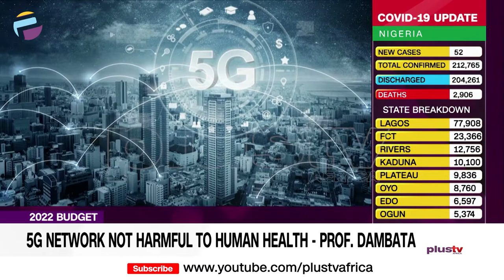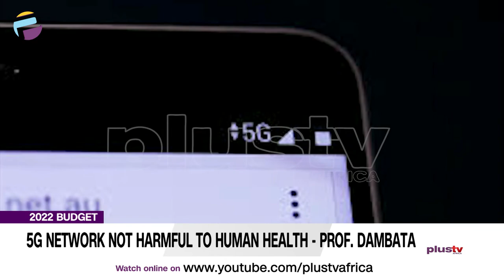2022 Budget: 5G Network Not Harmful To Human Health - Prof. Dambata | NEWS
The Executive Vice Chairman of the Nigerian Communication Commission Professor Umar Dambata says the 5G network has no harmful effects on human health.